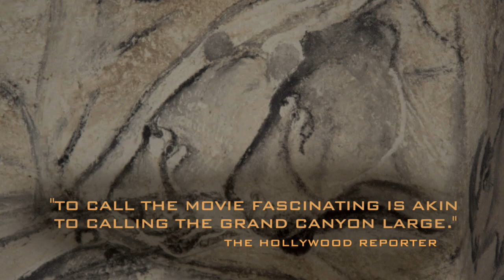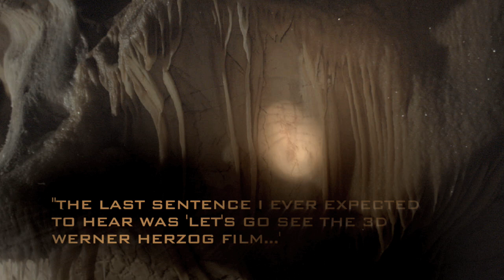Cave of Forgotten Dreams - 17th Film Festival della Lessinia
Cave of Forgotten Dreams di Werner Herzog (90', USA, 2011) al XVII Film Festival della Lessinia (Bosco Chiesanuova, 20/28 agosto 2011). Werner Herzog ha l'esclusivo privilegio di filmare le più antiche creazioni pittoriche umane in ambiente naturale. La tecnologia 3D che ci porta di 30.000 anni dentro le spettacolari grotte Chauvet.

Cave of Forgotten Dreams by Werner Herzog (90', USA, 2011) at XVII Film Festival della Lessinia (Bosco Chiesanuova, August, 20-28, 2011). Werner Herzog was granted the exclusive privilege of filming the most ancient pictorial creations done by man in their natural environment. Using 3D technology, he takes us back 30,000 years into the spectacular Chauvet cave.